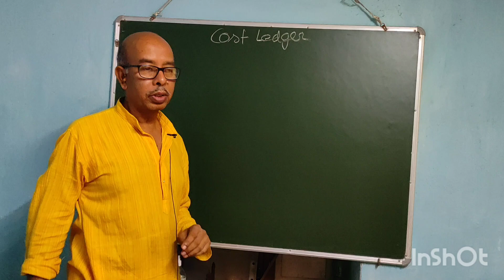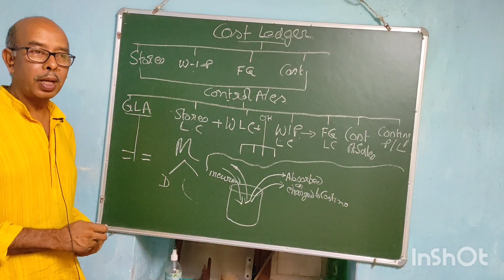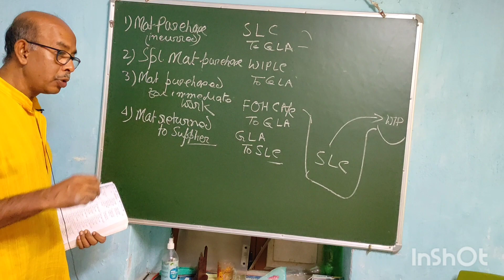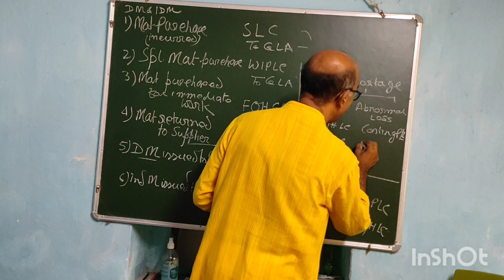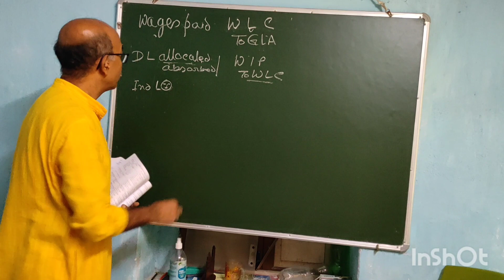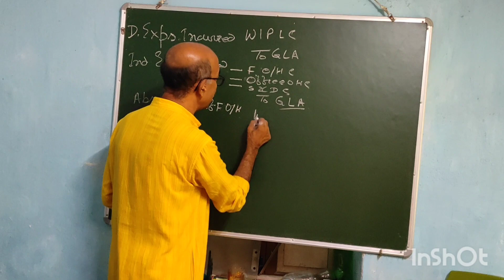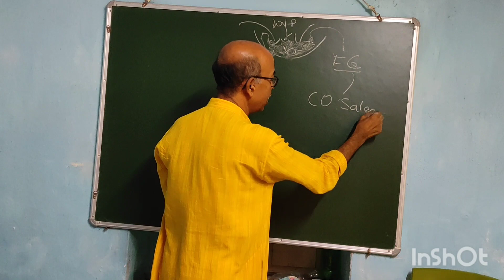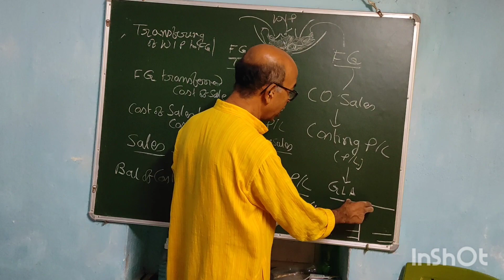COST LEDGER CONTROL ACCOUNTS - Complete Journals